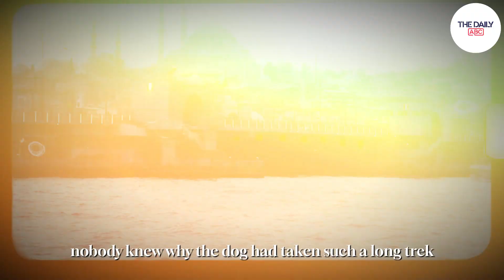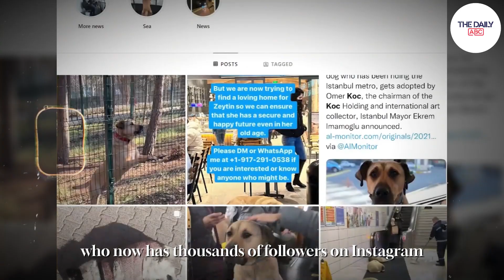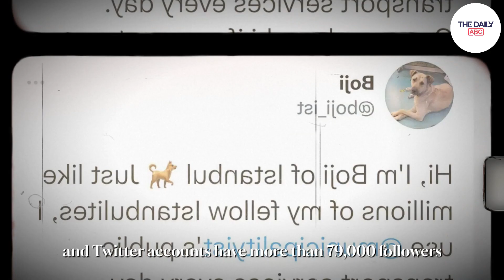Dog Takes The Subways Every Day – Man Decides To Track Him..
1)This video has no negative impact on the original works (It would actually be positive for them).
2)This video is also for teaching purposes.
3)It is not transformative in nature.